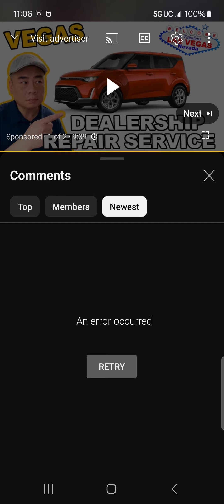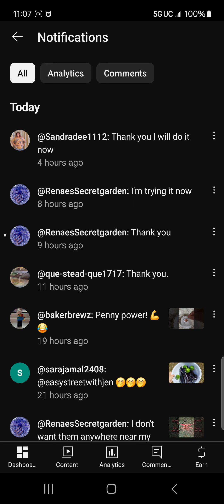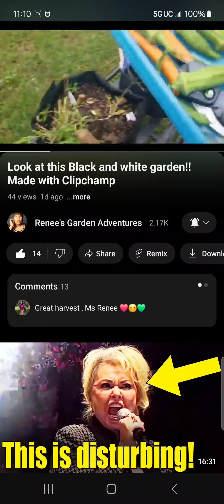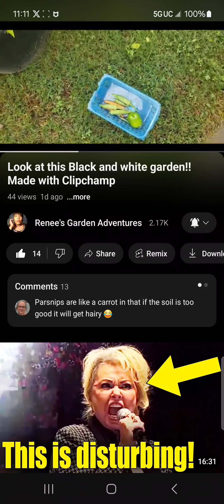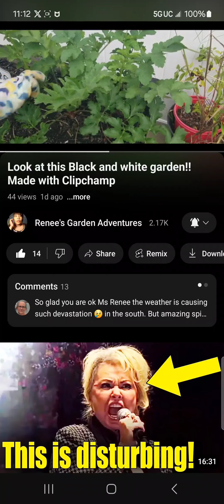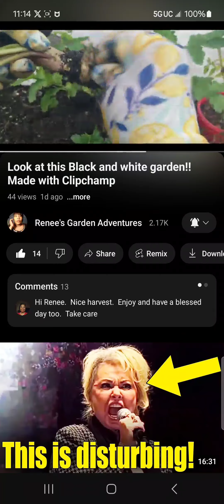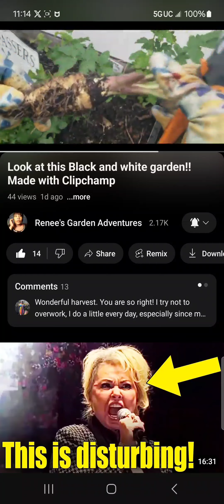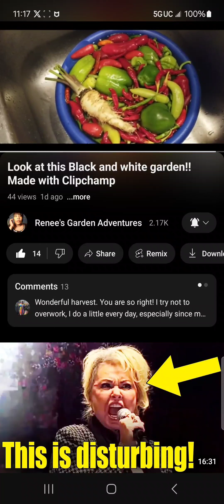I CAN'T Reply to COMMENTS on MY VIDEOS. 😪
What's going on? I did some digging to find out. 😪Watch this video to find out more. It's not YouTube.